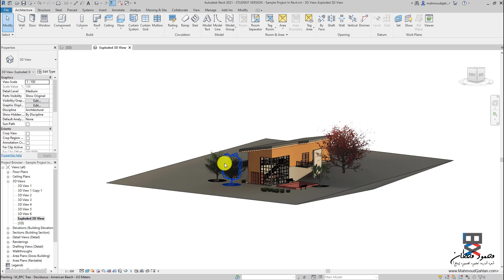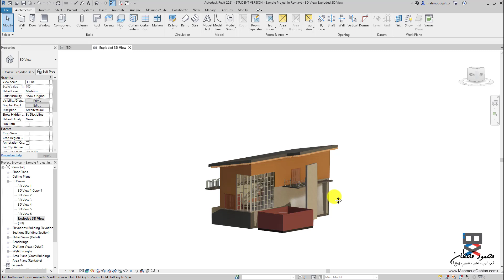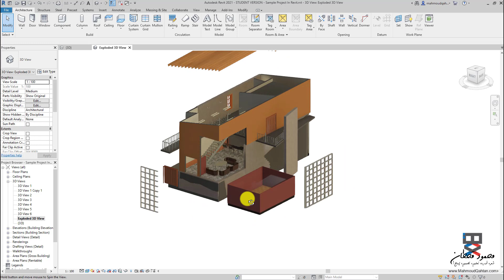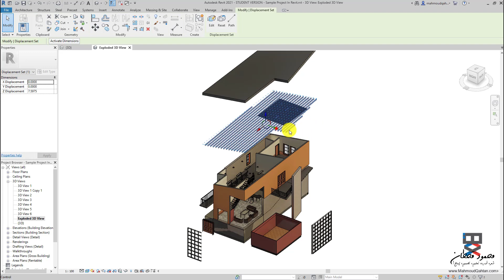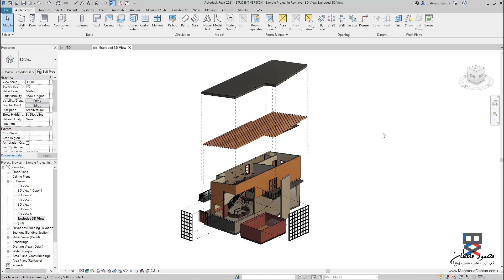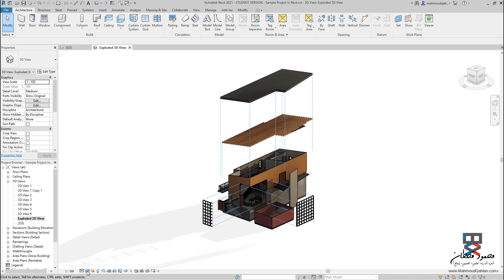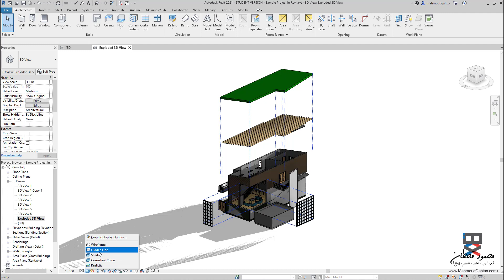70. مشروع ريفيت: تفجير ثلاثي الأبعاد - عنصر الإزاحة Exploded 3D View- Displacement Element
أتحدَّثُ في هذا الدَّرس عنِ طريقة تفجير أو تفكيك الثري دي فيو Exploded 3D View.
هذا الدّرس من سلسلة دروس:
Project In Revit Architecture مشروع في الريفيت المعماري

◄ تفاصيل الدَّرس:
 00:00 المقدمة
 1:17 Exploded
2:34 Displacement Set- Edit
3:30 Path

◄ لا تنسَ المُشاركة والإعجاب.